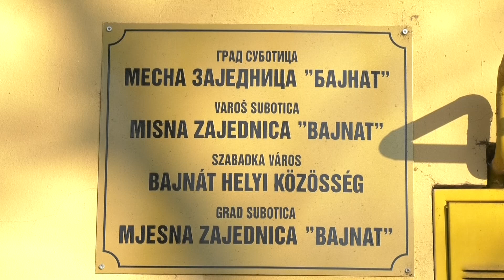Otvoreno Prihvatilište za beskućnike na novoj adresi